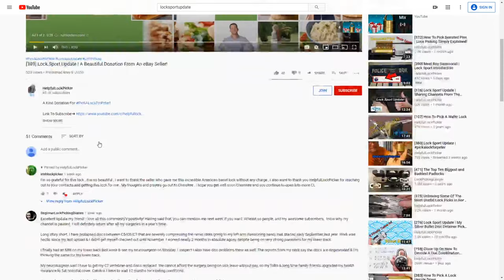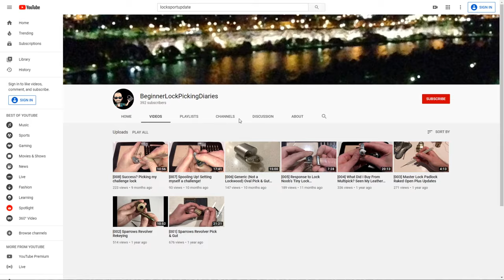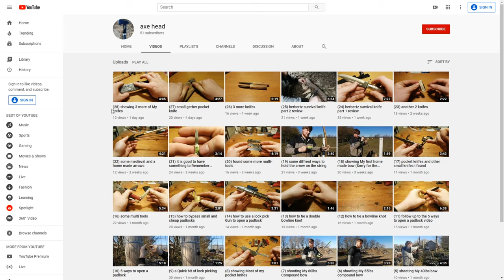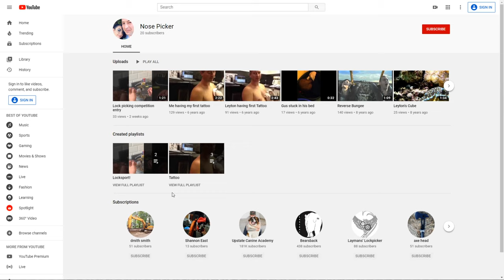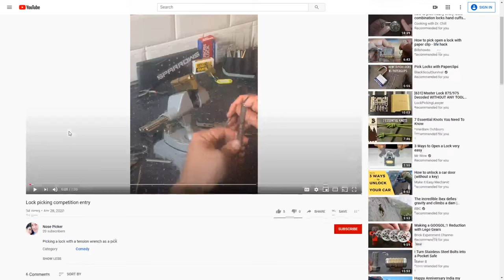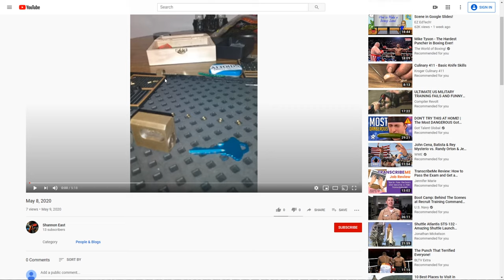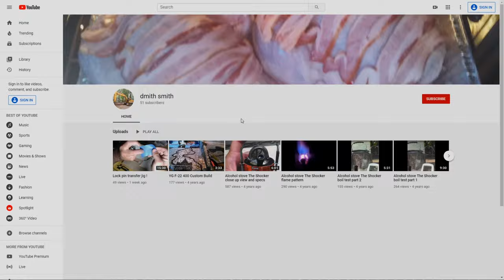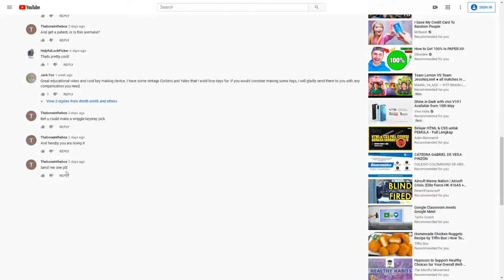[393] Lock Sport Update | Check Out Dmith Smith's Lock Pin Transfer Jig!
Thank you for checking out this week’s Lock Sport Update. Today we will start off with an update on BeginnerLockPickingDiaries, share a few channels, and show off a really cool tool.

You Can Get Started With Your Lock Sport Journey On Amazon!

Get Started With Your Own Clear: Padlock, Dimple Lock, and Disc Detainer Lock!

Check Out My Progressive Lock List For An Easier Progression Towards More Difficult Locks.

1. Clear Acrylic Padlock
2. Master Lock No 3
3. Master Lock 140
4. Brinks 40 mm Padlock
5. Master Lock 570
6. Master Lock 911
7. Commando Padlock
8. American Lock 1100 Series
9. Master Lock 410 LOTO
10. Abus Titalium 80TI/50

Check Out One Of The Best Cheap Generic Lock Pick Sets Sold At Banggood.com

It Is One Of The Best / Most Used Vises For Lock Sport!

⭢ Canon EOS 90D
⭢ Sigma 18-35mm F1.8
⭢ YoTilon 360°Horizontal Tripod
⭢ JOBY GorillaPod Cameras 3K (6.6lbs)
⭢ AmazonBasics 60-Inch Lightweight Tripod
⭢ Takstar SGC-598
⭢ Rode VideoMicPro+
⭢ BOYA BY-M1 3.5mm Electret Condenser Microphone
⭢ Fifine Metal Condenser Recording Microphone USB
⭢ Bonlux 40w 5,500 Kelvin LED Bulbs
⭢ Neewer 176 Dimmable LED Pannel

Your fan-funded support will go directly to helping improve the quality of my content. Giving back to the lock sport community is at the heart of my channel, your support will directly help increase the frequency and value of my giveaways.

Thank You For Again For All Of The Support!

Thank you for checking out this video! If you have any questions or suggestions please leave them in in the comments below.